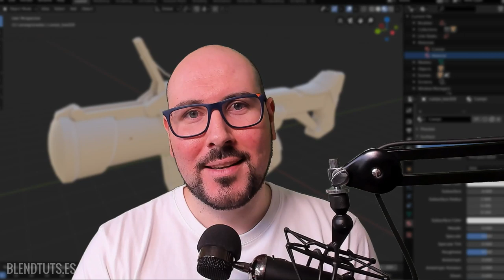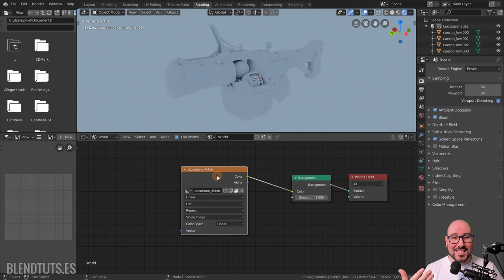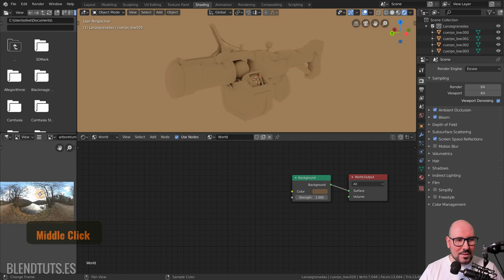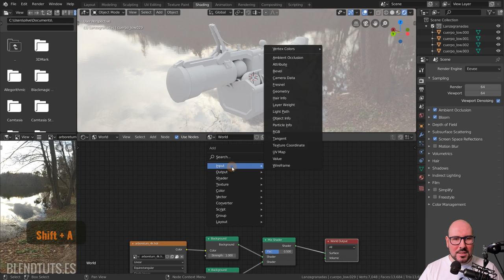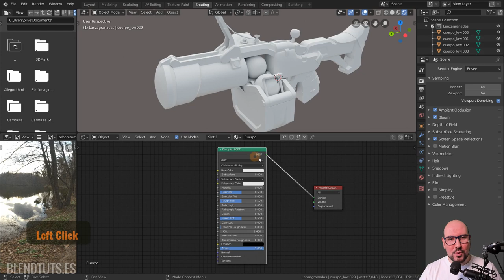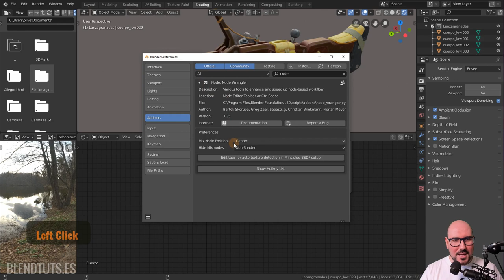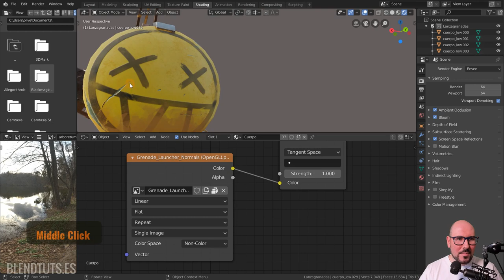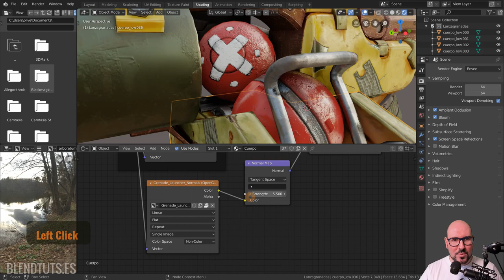HDRIs y Materiales PBR (Introducción a Blender 2.80 #35)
Si venís de otros programas o lleváis un tiempo trabajando en el 3D, seguramente estéis familiarizados con el concepto de materiales PBR (Physically Based Rendering - Render basado en físicas).

He decidido tocar el tema para que los que seáis usuarios de software como Substance Painter sepáis cargar vuestras texturas en Blender.

Empezaremos por cargar un HDRI en 360 en nuestro mundo para que nuestro modelo tenga una iluminación básica y algo que reflejar. Podéis encontrar HDRIs de calidad y gratuítos en hdrihaven.com.

A continuación vemos cómo cargar los mapas PBR y conectarlos en un Principled Shader de manera casi automatizada.